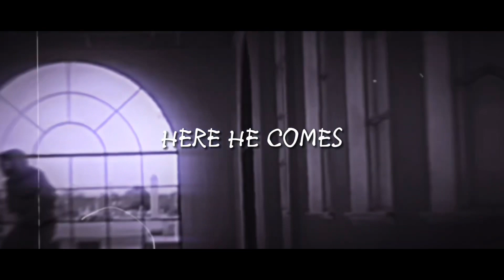BoyWithUke - King of Nothing (Lyric Video)